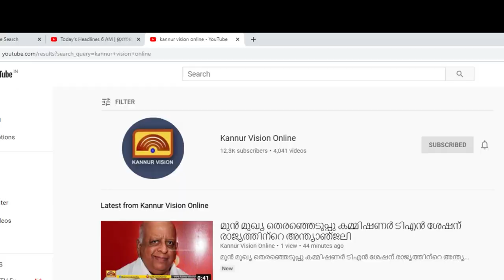പടിയൂർ പൂവംറോഡ് നവീകരണം വൈകുന്നു. ദുരിത യാത്രക്കെതിരെ പ്രതിഷേധവുമായി നാട്ടുകാർ